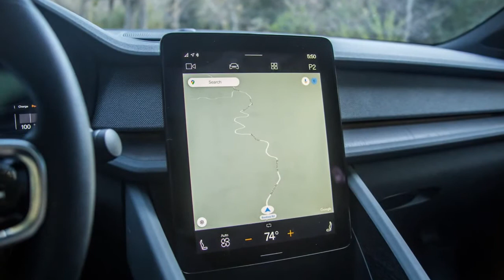2021 Polestar 2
2021 Polestar 2 Test Drive Review: Simple Sophistication

Billed by Polestar as "a driver's car in any weather," Volvo's in-house tuning department-turned-EV-manufacturer has brought an all-new, all-electric five-door fastback to market in the form of the Polestar 2. The second vehicle from the now-standalone marque, the Polestar 2 boasts an uncluttered design inside and out and a big dose of performance from a 408-horsepower two-motor all-wheel drivetrain with a range of up to 233 miles and a 0-60 mph sprint time of 4.5 seconds. It's a bold attempt to push the idea of how a car should suit the driver by stripping away nonessentials like a start/stop button and using smartphone connections to prepare things like seat positions and customized infotainment home screens for the approaching driver. The Polestar 2 is also the first car to hit the market with Google Automotive Services built-in, meaning Google is already waiting for you with voice recognition and apps like Google Maps and Music. On paper, it's the perfect practical enthusiasts' car for the 21st century, and we spent a week with it to see if it lives up to expectations. Can Sweden's answer to the Tesla Model 3 deliver?...